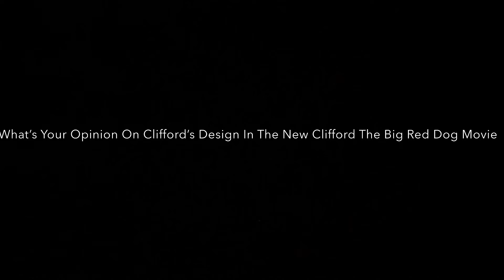Question #1933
It looks atrocious and disturbing.